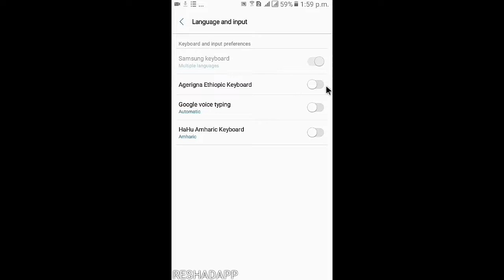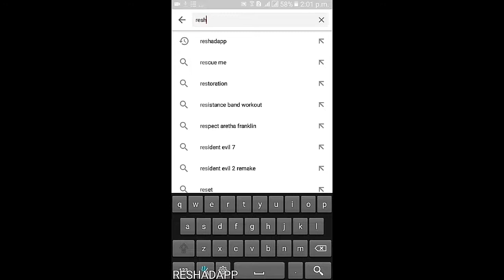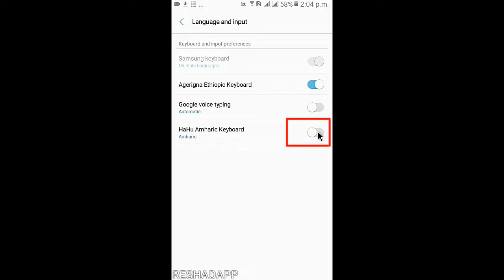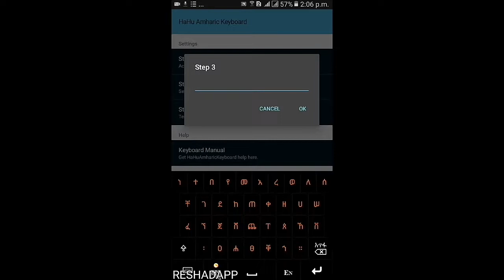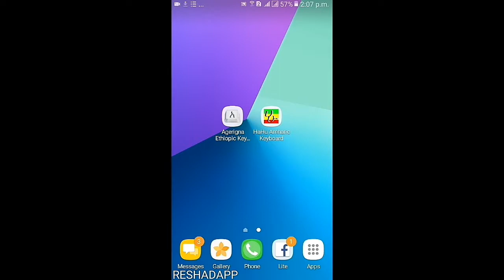አማርኛ | ለመፃፍ | የሚያገለግሉ | ምርጥ | አፖች || too best Ethiopic Keyboard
*አድራሻዎቼ*
PO.BOX.ethio.Arsinegele✉️164